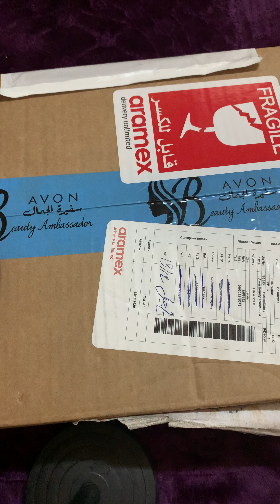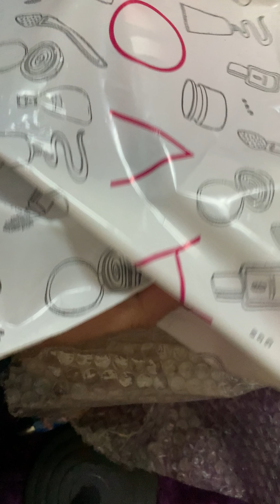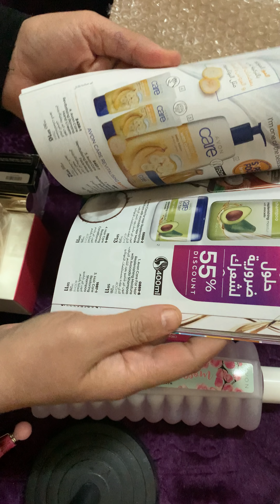تجربتى مع الطلب من مواقع النت 🤔